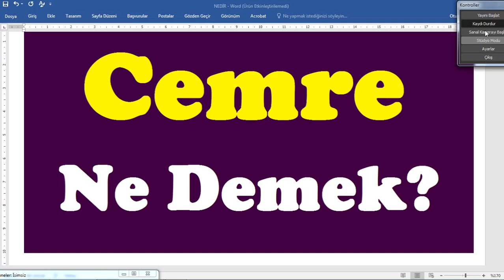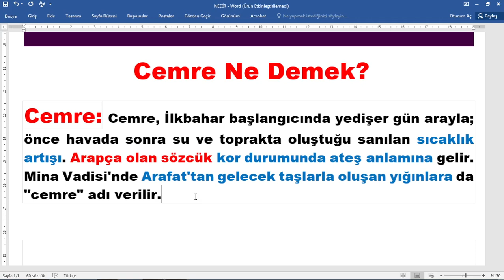Cemre Ne Demek,cemre isminin anlamı,cemre nedir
Bu videoda cemre isminin anlamını,cemre adının ne demek olduğunu sizler için araştırdık.
cemre kelimesinin anlamı merak ediliyor, cemre ismi nasıl yazılır,tdk göre cemre adının anlamı,cemre kelimesinin açıklaması,
cemre isim anlamı,cemre nedir,en güzel kız isimleri,
cemre nasıl öldürüldü ,nasıl yazılır,TDK göre anlamı,sözlük anlamı,
,cemre kelimesi anlamı nedir,cemre isminin kökeni, @egitimhaneyoutube  ,@eğitimhane,
Cemre Ne Demek?
Cemre: Cemre, İlkbahar başlangıcında yedişer gün arayla; önce havada sonra su ve toprakta oluştuğu sanılan sıcaklık artışı. Arapça olan sözcük kor durumunda ateş anlamına gelir. Mina Vadisi'nde Arafat'tan gelecek taşlarla oluşan yığınlara da "cemre" adı verilir.